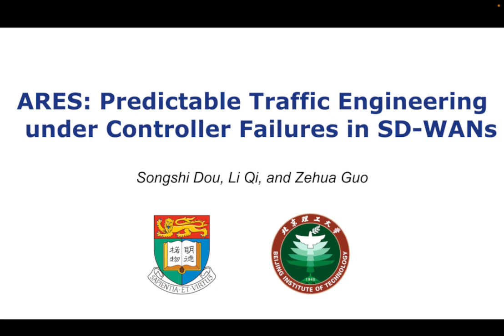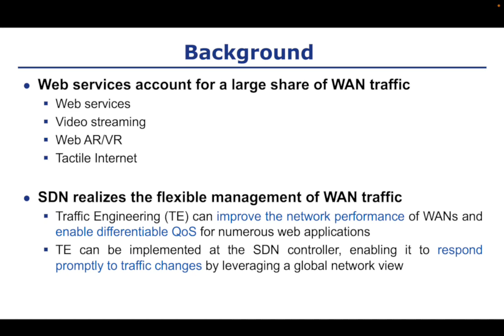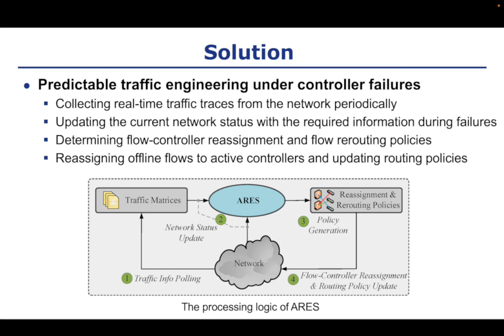[rfp0064] ARES: Predictable Traffic Engineering under Controller Failures in SD-WANs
Songshi Dou, Li Qi, Zehua Guo